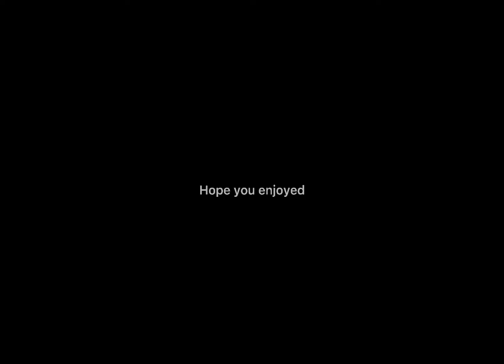Build a babe